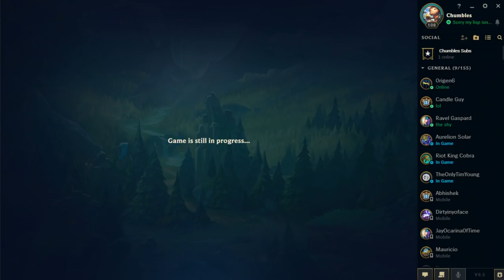THE BEST NIDALEE BUILD TO CLIMB WITH IN SEASON 9! Informative Gameplay! - League of Legends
Here is gameplay of the best Nidalee Top build in season 9! Ultimate Guide out soon! Make sure to SMASH the like button :D
Sub Goal 2000: A free coaching session, with an Rp/Game Giveaway!
Coaching: Coaching will be given upon request for $10.